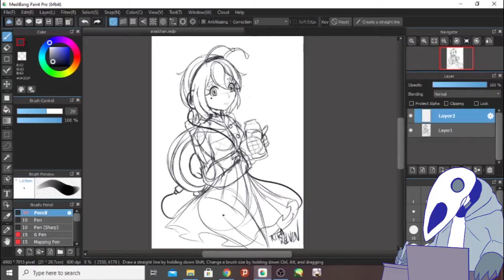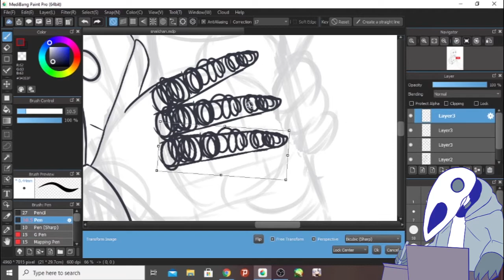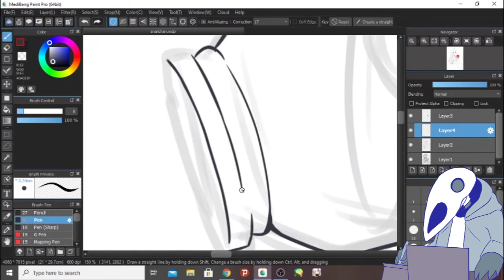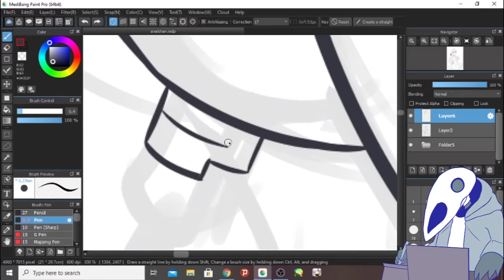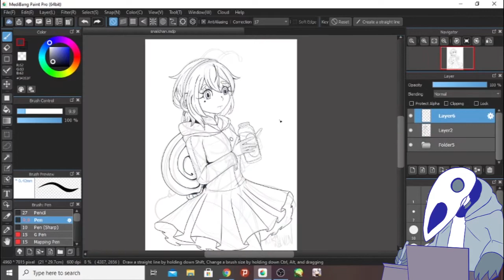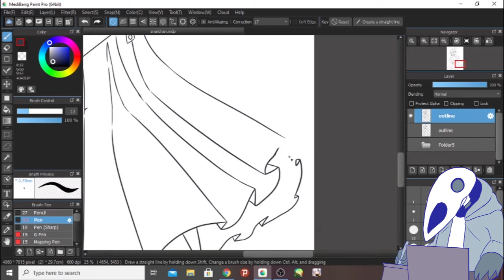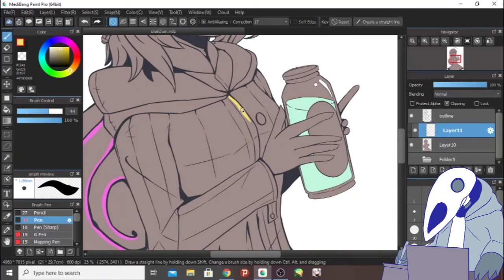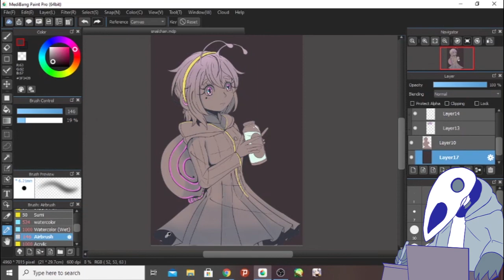Ujico/ Snail House Snail -chan speedpaint in Cytus II style (Medibang)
I am back, and sorry for no videos commissions and college combinations are crazy. also enjoy the Snail-chan in cytus2 style.

I wish I can use Snail House song for this... but it's just a wishful thinking...

Meet me at:
Fiverr: Kirakelvin555
Sketchmob: Kira Kelvin